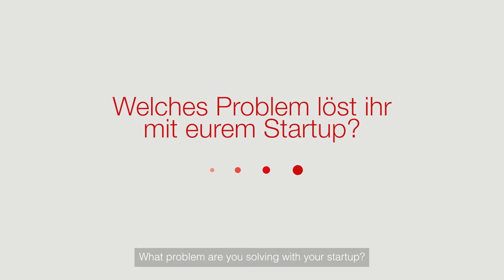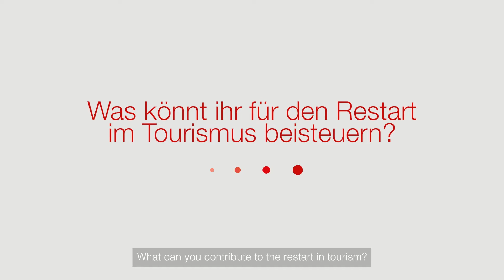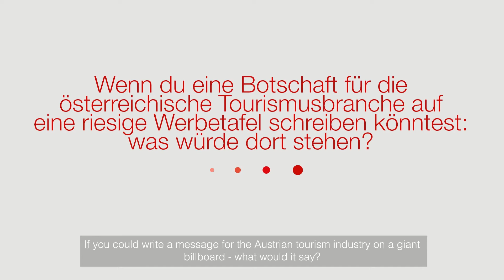oett21 - neta:futuretalks: Collective Energy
Sonnenenergie faszinierte Christoph Zinganell schon immer. Nach dem Bachelorstudium der Elektrotechnik an der TU Wien besuchte er die Universität für Bodenkultur und schloss erfolgreich den individuellen Master Energiemanagement und Umweltpolitik ab. Anschließend konnte Christoph berufliche Praxis bei Wien Energie GmbH, OMV AG sowie Denkstatt & Enertec GmbH sammeln. Nach einer siebenmonatigen Reise durch Zentral- und Südamerika beschloss er gemeinsam mit Julian Wudy im Jahr 2014 aus einer studentischen Initiative die Collective Energy GmbH zu gründen.